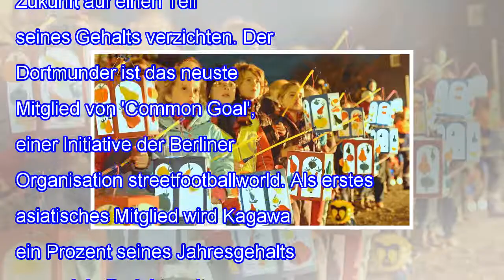Common goal: bvb-profi shinji kagawa spendet anteil seines gehalts